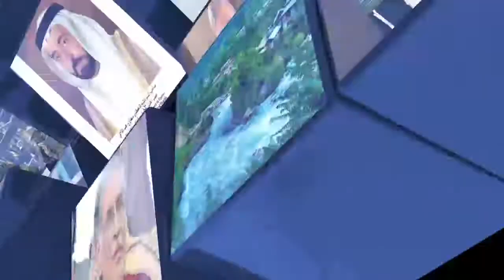Unethical Lawyers : Dilemma to Progressive Society : State Affairs : UMEEDTV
Program: State Affairs
Subject: Unethical Lawyers : Dilemma to Progressive Society
Anchor person: Ousama Khurshid Khan